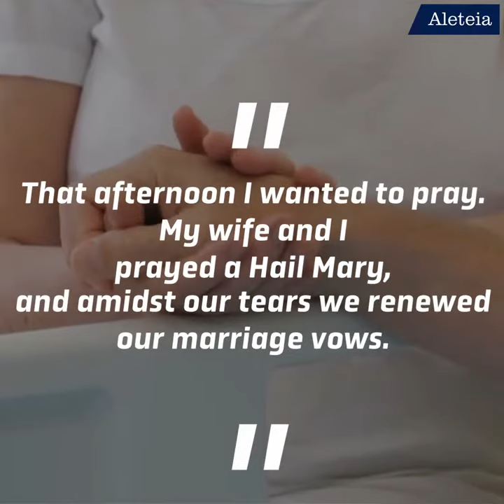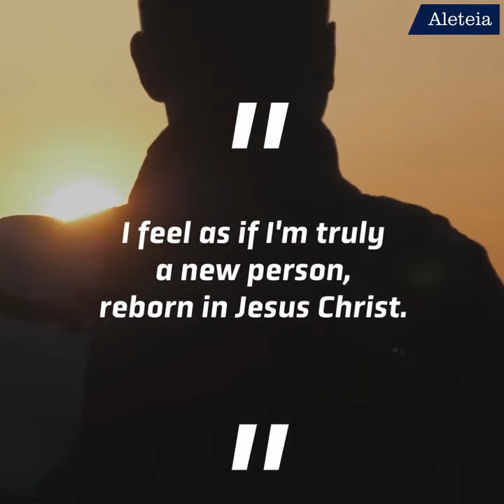Đức Mẹ đến bên giường bệnh nhân